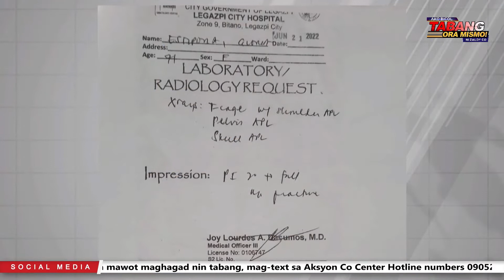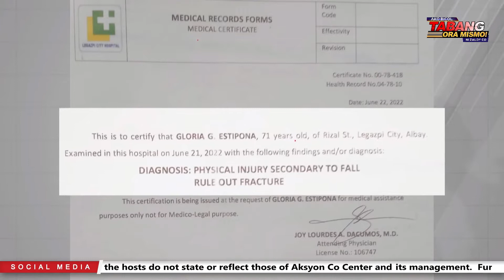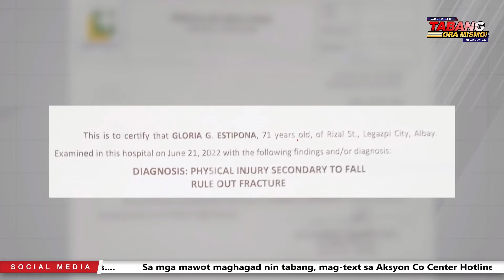AkoBicolTabangOraMismo: Ina, minamaltrato ng sariling anak ngunit anak, itinatanggi ang paratang!